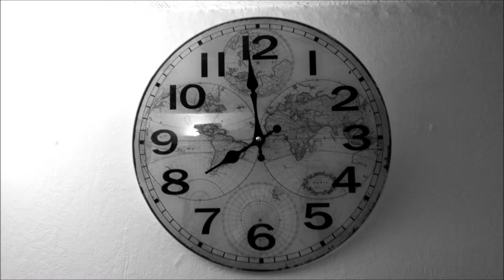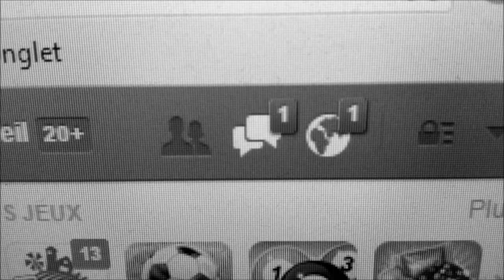Bertrand Roberty - The Last Love Song (Of The Day)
"The Last Love Song (Of The Day)"
Song by Bertrand Roberty
Extract from "New Little Songs For My Angel"
Pictures, photos & video by Bertrand Roberty

For Minna